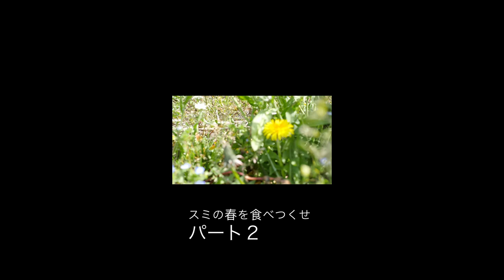春を食べつくせ！パート２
ハムスターのスミにタンポポをあげてみました。
タンポポはウサギを飼っていいた時にもよくあげていましたが
さてさて、スミは気に入ってくれるかな？

◇スミプロフィール
品種　キンクマハムスター
性別　男の子
性格　おっとり、人懐っこい
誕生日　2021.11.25